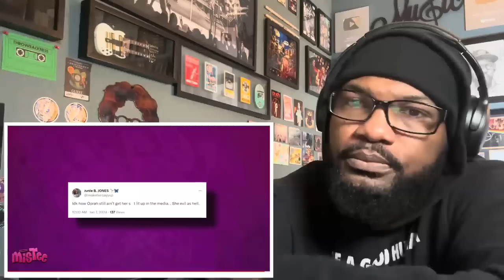Oprah THREATENS Katt Williams For Exposing Her For Being A Hollywood Handler